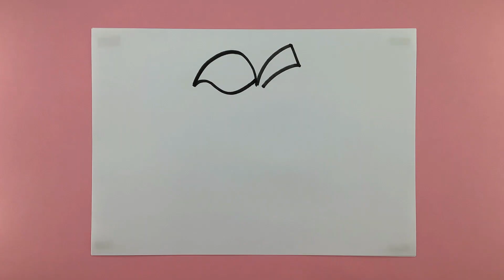Healthy Fruits Drawing and Coloring Apple Drawing for Kids & Toddlers PINK ART TV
Healthy Fruits Drawing and Coloring Apple Drawing for Kids & Toddlers

Dibujos de frutas saludables y dibujos de manzanas para colorear para niños y niños pequeños Desenho de frutas saudáveis e desenho de maçã para colorir para crianças Dessin et coloriage de fruits sains Dessin de pomme pour enfants et tout-petits Frutta sana disegno e colorazione Apple disegno per bambini e neonati Gesunde Früchte zeichnen und ausmalen Apfelzeichnung für Kinder und Kleinkinder رسم فواكه صحية وتلوين رسم التفاح للأطفال والصغار rasam fawakah sihiyatan watalwin rasm altufaah lil'atfal walsighar
儿童和幼儿的健康水果绘图和着色苹果绘图 Értóng hé yòu'ér de jiànkāng shuǐguǒ huìtú hé zhuósè píngguǒ huìtú 兒童和幼兒的健康水果繪圖和著色蘋果繪圖 Értóng hé yòu'ér de jiànkāng shuǐguǒ huìtú hé zhuósè píngguǒ huìtú
子供と幼児のための健康的な果物の描画と着色リンゴの描画 Kodomo to yōji no tame no kenkō-tekina kudamono no byōga to chakushoku ringo no byōga 어린이 및 유아를 위한 건강한 과일 그리기 및 색칠하기 사과 그리기
eolin-i mich yualeul wihan geonganghan gwail geuligi mich saegchilhagi sagwa geuligi Trái cây tốt cho sức khỏe Vẽ và tô màu Hình vẽ quả táo cho trẻ em & trẻ mới biết đi बच्चों और बच्चों के लिए स्वस्थ फल ड्राइंग और रंग सेब ड्राइंग
bachchon aur bachchon ke lie svasth phal draing aur rang seb draing বাচ্চাদের এবং বাচ্চাদের জন্য স্বাস্থ্যকর ফল অঙ্কন এবং রঙ আপেল অঙ্কন
Bāccādēra ēbaṁ bāccādēra jan'ya sbāsthyakara phala aṅkana ēbaṁ raṅa āpēla aṅkana ਬੱਚਿਆਂ ਅਤੇ ਬੱਚਿਆਂ ਲਈ ਸਿਹਤਮੰਦ ਫਲ ਡਰਾਇੰਗ ਅਤੇ ਕਲਰਿੰਗ ਐਪਲ ਡਰਾਇੰਗ Baci'āṁ atē baci'āṁ la'ī sihatamada phala ḍarā'iga atē kalariga aipala ḍarā'iga ကလေးများနှင့် ကလေးများအတွက် ကျန်းမာရေးနှင့်ညီညွတ်သော သစ်သီးများပုံဆွဲခြင်းနှင့် အရောင်ခြယ်ခြင်း Apple Drawing kalayymyarrnhang kalayymyarraatwat  kyannmarrayy nhangnyenywatsaw  saitseemyarr pone swal hkyinnnhang  aaraung hkyaalhkyinn Apple Drawing ସୁସ୍ଥ ଫଳ ଅଙ୍କନ ଏବଂ ଶିଶୁ ଏବଂ ଛୋଟ ପିଲାମାନଙ୍କ ପାଇଁ ଆପଲ୍ ଚିତ୍ରାଙ୍କନ ରଙ୍ଗ କରିବା | குழந்தைகள் மற்றும் குழந்தைகளுக்கான ஆரோக்கியமான பழங்கள் வரைதல் மற்றும் வண்ணம் தீட்டுதல் ஆப்பிள் வரைதல்
Kuḻantaikaḷ maṟṟum kuḻantaikaḷukkāṉa ārōkkiyamāṉa paḻaṅkaḷ varaital maṟṟum vaṇṇam tīṭṭutal āppiḷ varaital Тасвири меваҳои солим ва ранг кардани себ барои кӯдакон ва наврасон Tasviri mevahoi solim va rang kardani seʙ ʙaroi kūdakon va navrason Lukisan Buah-buahan Sihat dan Mewarna Lukisan Epal untuk Kanak-kanak & Kanak-Kanak Menggambar Buah Sehat dan Mewarnai Gambar Apel untuk Anak & Balita Gambar Woh-wohan Sehat lan Mewarnai Gambar Apple kanggo Bocah-bocah & Bocah-bocah Bolalar va bolalar uchun sog'lom mevalarni chizish va bo'yash Çocuklar ve Yeni Yürümeye Başlayan Çocuklar İçin Sağlıklı Meyve Çizimi ve Boyama Elma Çizimi Sagdyn miweler Çagalar we çagalar üçin alma suratyny çekmek we reňklemek Izithelo Ezinempilo Ukudweba Nokufaka Umbala Umdwebo Wama-apula Wezingane Nezingane Ezisacathula Gesonde vrugte teken en kleur appeltekeninge vir kinders en kleuters Zane Lafiyayyan 'Ya'yan itãcen marmari da canza launin Apple don Yara & Yara. Drawing for kids.
Zvibereko Zvine Hutano Kudhirowa uye Kupenda Apple Kudhirowa Kwevana & Vadiki ٻارن ۽ ننڍڙن ٻارن لاءِ صحت مند ميوا ڊرائنگ ۽ رنگين ايپل ڊرائنگ بچوں اور چھوٹے بچوں کے لیے صحت مند پھلوں کی ڈرائنگ اور کلرنگ ایپل ڈرائنگ बच्चाहरू र बच्चाहरूका लागि स्वस्थ फलहरू रेखाचित्र र रंगीन एप्पल रेखाचित्र Baccāharū ra baccāharūkā lāgi svastha phalaharū rēkhācitra ra raṅgīna ēppala rēkhācitra Sunn frukt tegning og fargelegging Epletegning for barn og småbarn Masustansyang Prutas Pagguhit at Pangkulay Apple Drawing para sa Mga Bata at Toddler Terveiden hedelmien piirtäminen ja värjäys omenapiirustus lapsille ja taaperoille